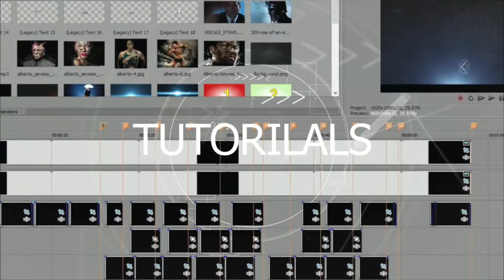FREE INTRO - Sony Vegas Pro TEMPLATES - Louder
Ramindigital provides the highest quality video intros for free,
 Our goal is to show the world the power of vegas Pro.